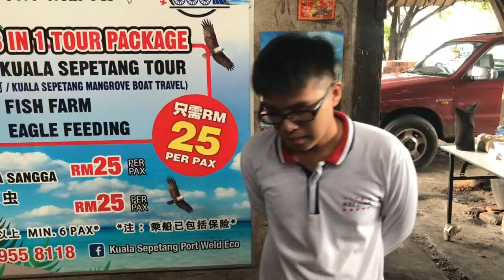Kaula Sepetang, Taiping Uncle Chin Traveling